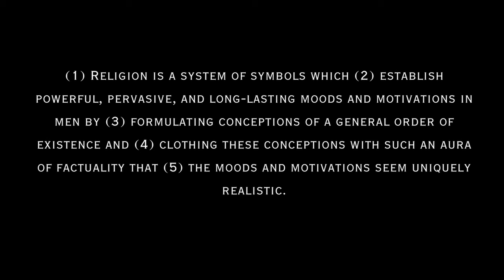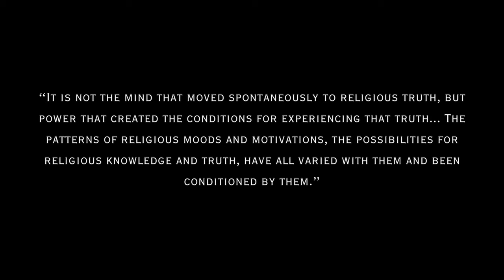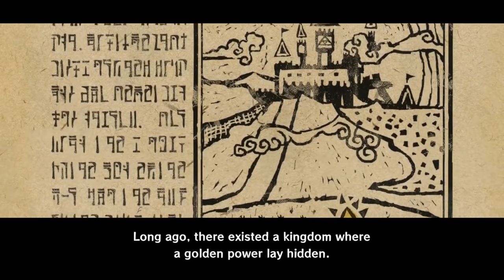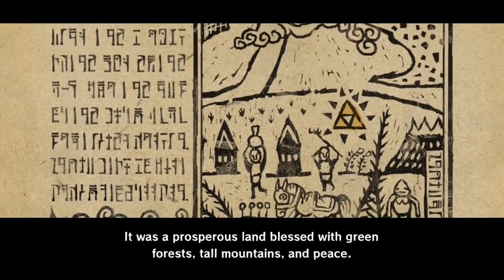Clifford Geertz Meets the Triforce | A critique of Geertz through Zelda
Today, we trip into the more academic side of things with a critique of anthropologist Clifford Geertz, but we keep it Incidental Mythology by using the Triforce in Zelda to do so. We talk about Geertz's view of symbols, and the importance of multiplicity of meanings. The Triforce represents many things: the Hylian cosmology, the ideal characteristics of a person, the power of the Hylian royal family, and also a representation of the game series as a whole. So let's chat about symbols, religion, Geertz, and the Triforce!

For a transcript of this essay, as well as more blogs on mythology and pop culture, go to my

Follow Incidental Mythology on social media for updates of content: @incidentalmythology on most platforms

Follow me personally on social media for cute pictures of coffee and research updates: @vivianasimos on most platforms